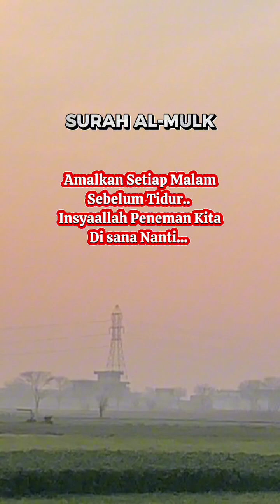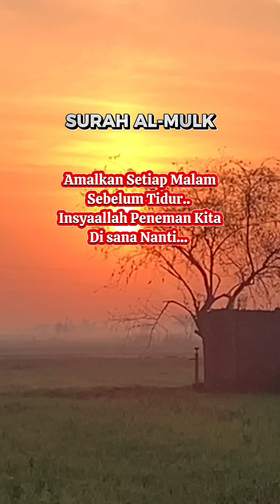Resitation of Surah Al-Mulk and a beautiful sunrise